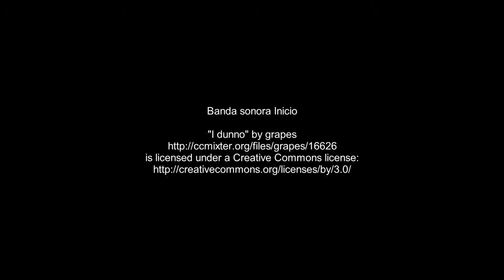Montadito de longaniza y cebolla caramelizada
Videoreceta de montadito de longaniza con cebolla caramelizada. Aprende a caramelizar la cebolla, porque el resto no tiene ningún misterio.